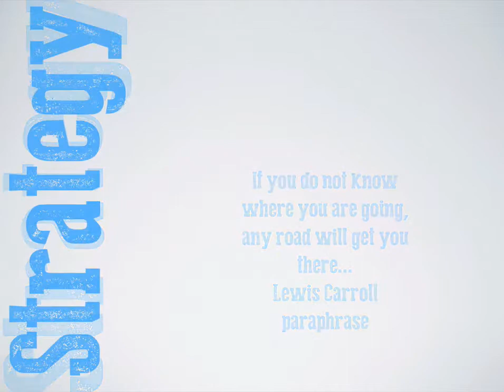6 Day Marketing Bootcamp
Marketing is Great, but We Deliver Sales!

Is your marketing holding you back?

Does your small business deliver a great service, but nobody is buying?
Are you feeling overwhelmed?
Is your marketing all feast or famine?
Do you have a feeling for where you want to be, but no clear plan?

Then join me for a FREE 6 Day Marketing Bootcamp and learn to create your own messaging and marketing system that will deliver consistent sales to your business and save you time in the process!